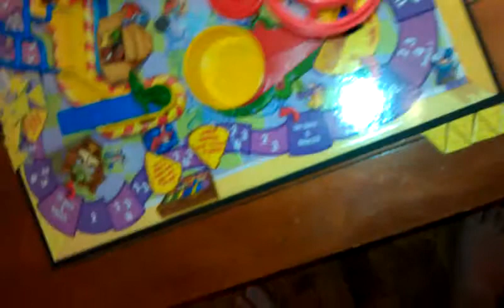The Boy's Mouse Trap Tour